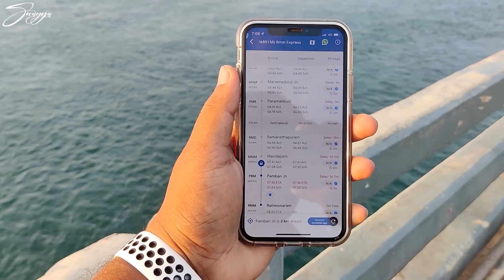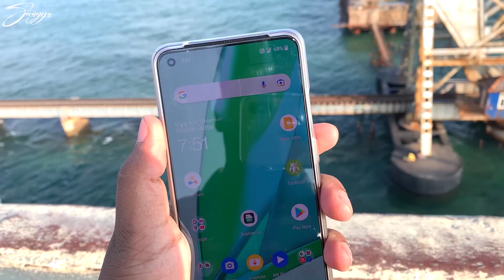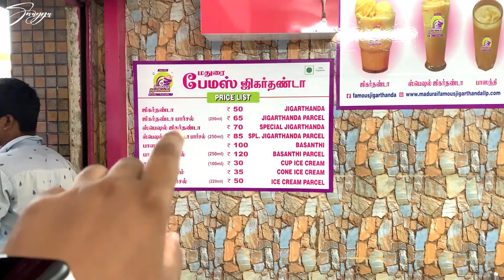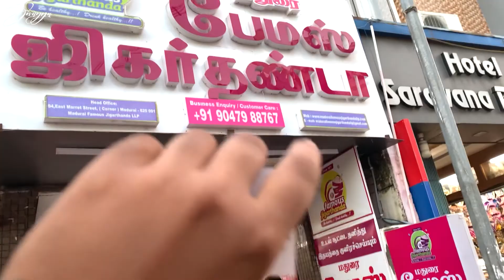Rameswaram Tourist Places | Train Crossing From Pamban Bridge | EP - 4